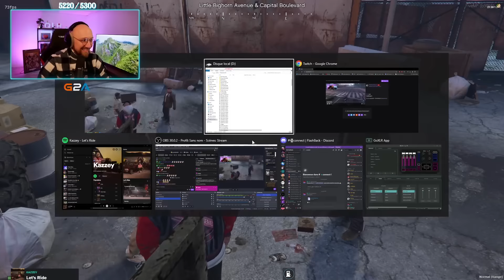J'fais une course 🚗💨 à 20.000💰, 300 QI 🧠courses poursuites, ils fument mon COCHON ! | BEST OF 81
👇🏼RESEAULOGIE👇🏼